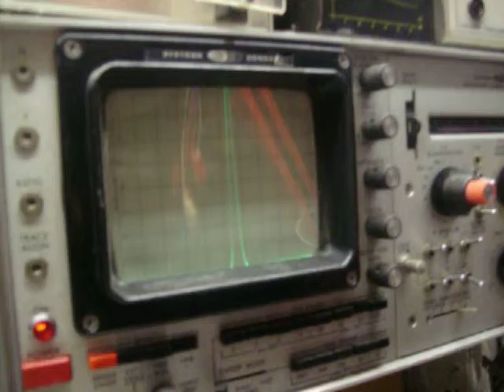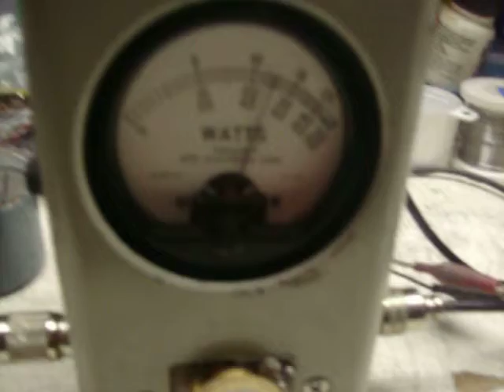AMPLIFIER FM 75 WATT WITH MRF247( 13.8 volt ) BY HARRYS GREECE